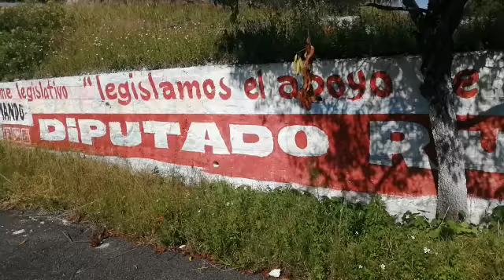Vandalizan bardas de Rubén Terán y lo acusan de rata